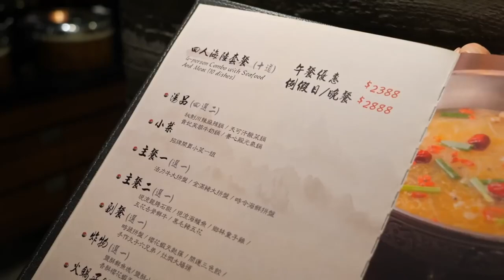Giant Grouper Cutting Skills, Grouper Fillet Hot Pot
Giant Grouper Cutting Skills, Grouper Fillet Hot Pot / Taiwanese Food.